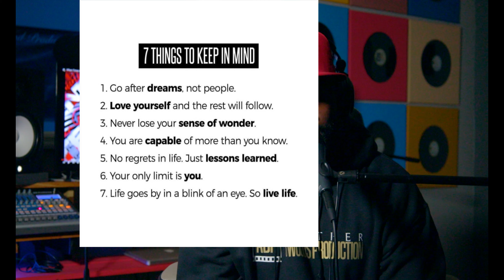Your only limit is YOU! (11-14-2021)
Another Quick Ten @ 10